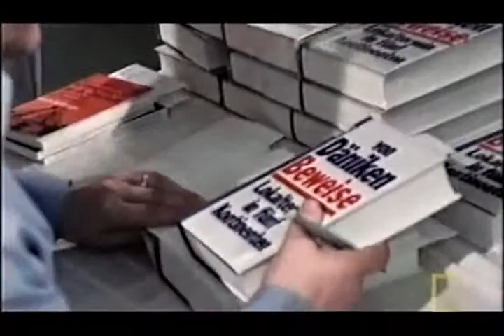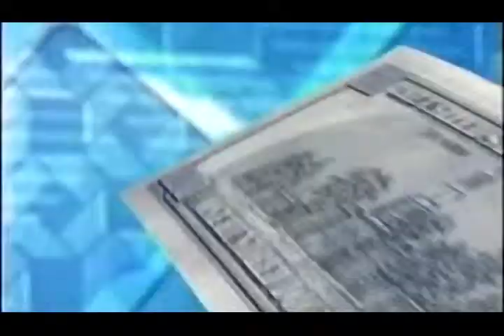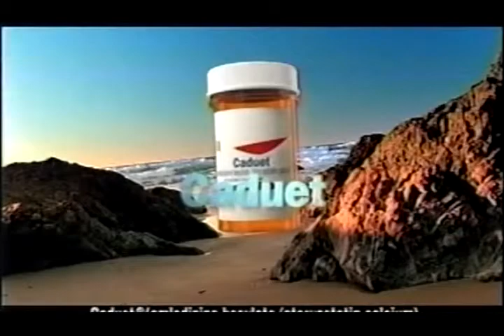Dionicio Virvez Actor en "Ancient Astronauts" de National Geographic .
From the NGS Television Series "Is it Real? Ancient Astronauts, examines Ancient Civilizations had contact with aliens from other worlds. It looks at the Nazca Lines, the Baghdad Battery, and other archaeological evidence.

Writer: Nancy Donnelly
Stars: Jennifer Bobiwash, Jason Eschelman, Ken Feder,